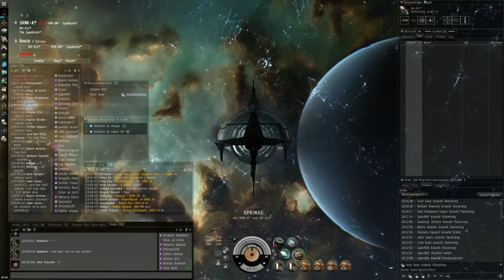EVE Online - Drunken New Bro Fleet [Stahlsturm]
Stahlsturm Propaganda Ministerium
Silias ad Astra